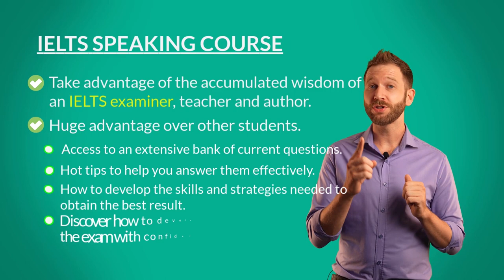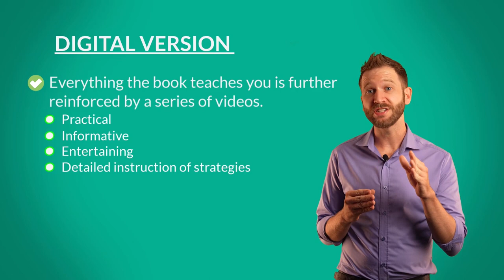IELTS Online Speaking Course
This IELTS online speaking course aims to increase your score to band 6.5 and over through videos, ebook, and live lessons with an IELTS expert.

The course includes:
Live online lessons: These are the cornerstone of the course. A speaking expert gives guidance on key aspects of the test. Students are active participants asking questions and interacting with the IELTS expert. You can participate in weekly sessions until you pass your test.
Ebook: This gives the theoretical knowledge needed to take the test. This includes vocabulary and grammar based on a range of common topics for all parts of the test.
VIDEOS: Supplements the ebook by giving an in-depth explanation of critical strategies and techniques for taking the test.
Bank of questions: Provides students with questions and model answers to all recent questions reported by our test-takers to assist with preparing for questions that they are likely to be asked in the test. Model answers to many questions are in written and/or recorded form.
Homework Assignments: The homework is designed to check students’ understanding of past lessons and to prepare them for their next lesson.